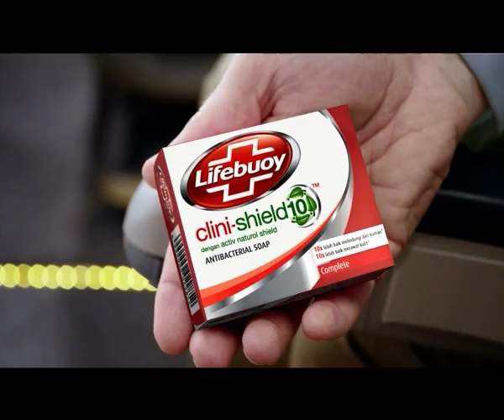Lifebuoy Clini-Shield 10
Mencuci tangan/mandi dengan sabun direkomendasikan untuk mencegah penularan kuman melalui tangan/kulit.